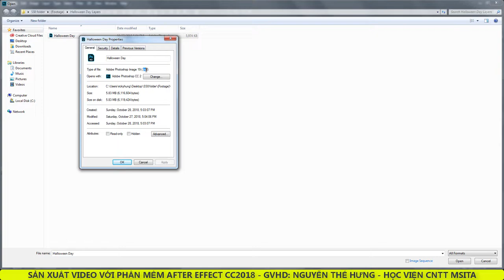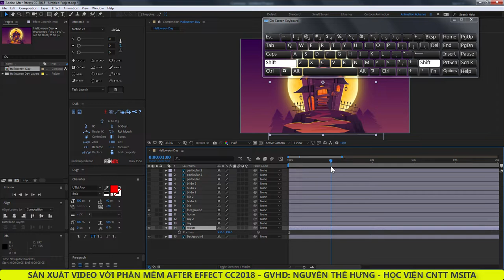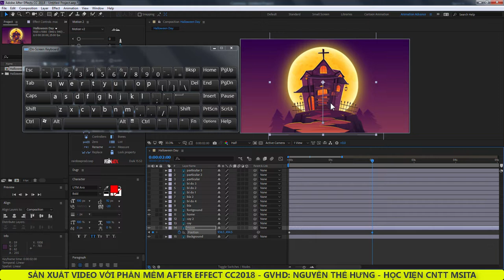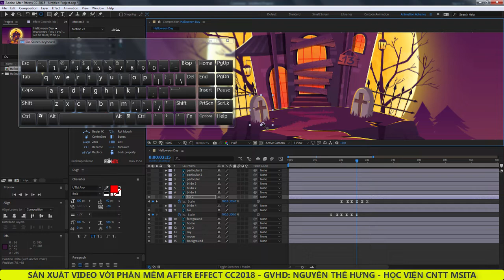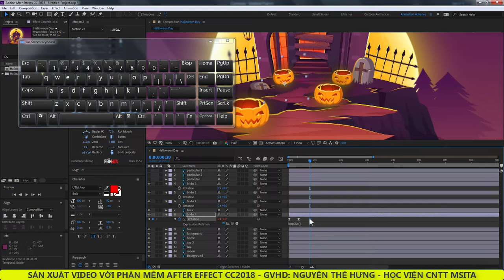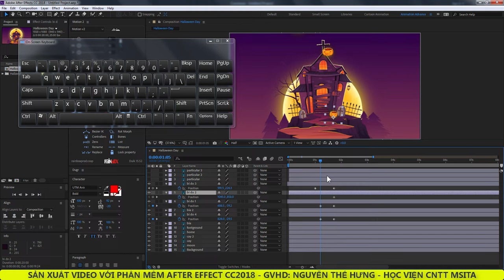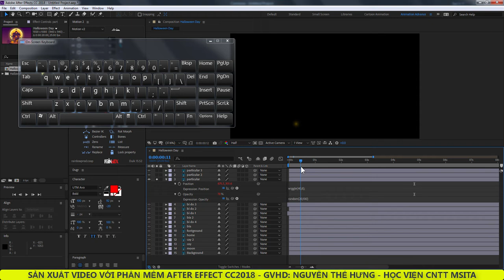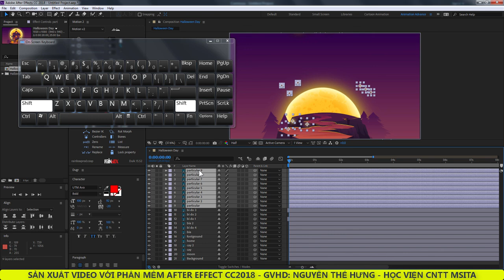[After Effect ]Hướng dẫn làm video trên After Effect - Bài 1